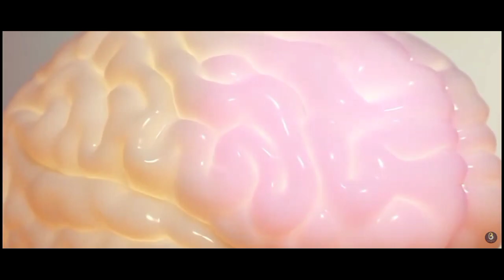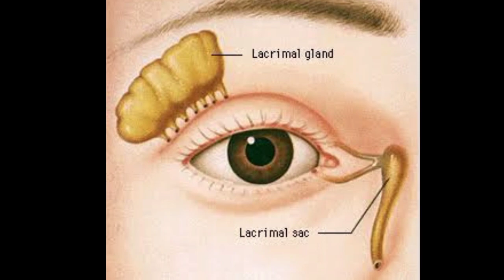MasyaAllah ❗ inilah 3 fakta tentang hewan kurban yang wajib kalian ketahui..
Alhamdulillah sebentar lagi kita akan dipertemukan kembali Dengan hari besar Islam yaitu perayaan hari raya idul Adha. berbicara tentang hari besar yang selalu dinantikan semua umat muslim ini tentu selalu identik dengan hewan kurban. nah oleh karena itu kita akan membahas tentang beberapa fakta tentang hewan kurban yang wajib kalian ketahui. alasannya adalah agar kita tidak keliru dalam mengartikan maupun memahami tentang kejadian yang ada di dalam pelaksanaan hewan kurban, contohnya saja hewan kurban yang mengeluarkan air mata, apakah berarti mereka sedih atau menangis ? jawabannya sama sekali tidak, mereka mengeluarkan air mata tidak ada kaitannya dengan perasaan maupun emosional pada hewan kurban, namun itu merupakan peristiwa yang normal terjadi, hewan seperti sapi, kambing,unta, domba memiliki kelenjar air mata atau disebut lacrimal, kelenjar ini memiliki fungsi yang sama seperti yang ada di Manusia yaitu untuk menjaga mata agar tidak infeksi, namun bedanya pada hewan ini mereka mengeluarkan air mata tidak mengenal waktu atau terjadi secara alamiah. nah selain itu ada beberapa fakta lainnya,  langsung saja simak videonya.

terimakasih dan tetap semangat ❗